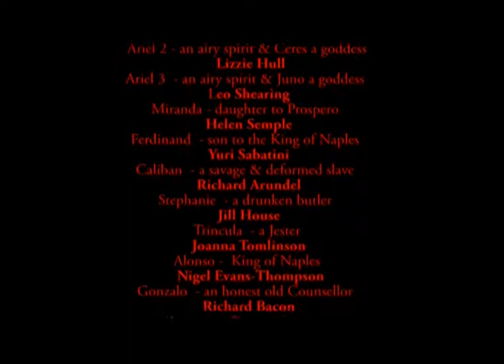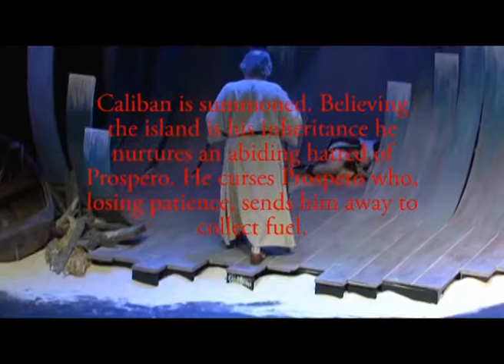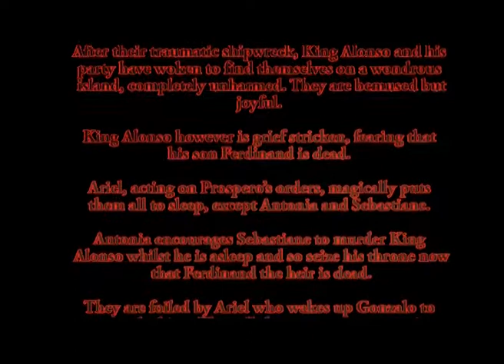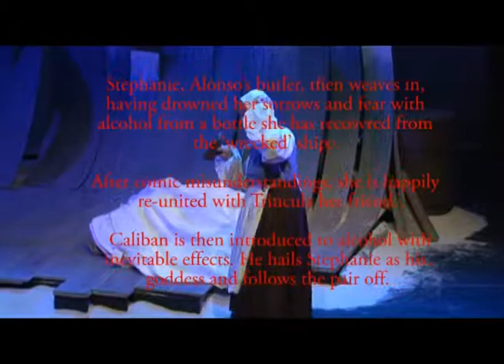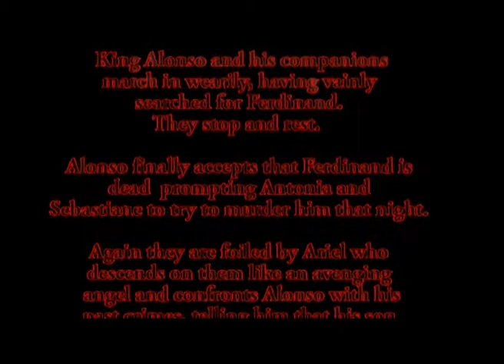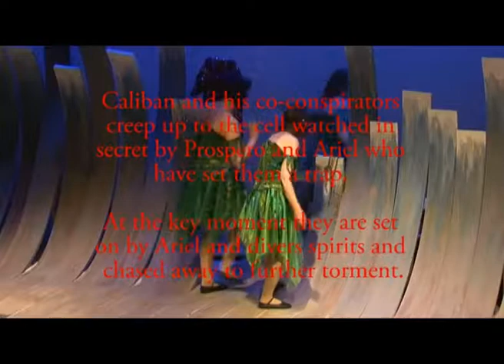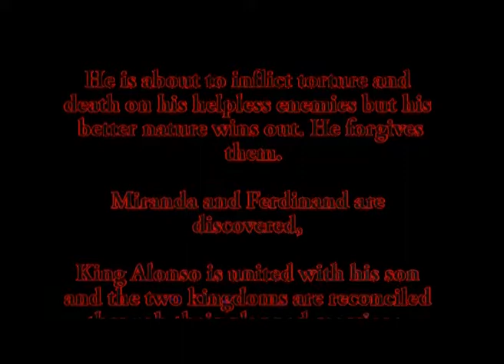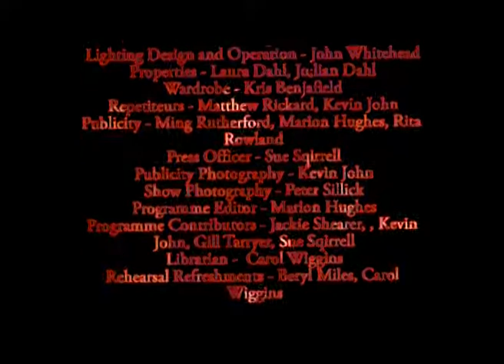Tempest - an opera by Joe St.Johanser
opera in five acts - libretto by Joe St.Johanser after the play by Wm. Shakespeare
for cast see joestjohanser.co.uk